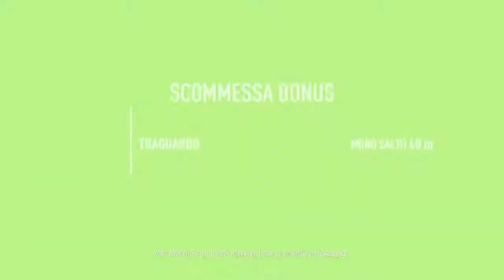Vincenzo Gasolio(Need for Speed Payback) #6